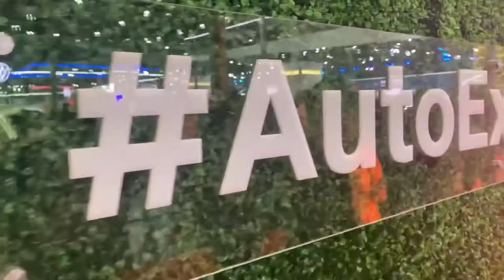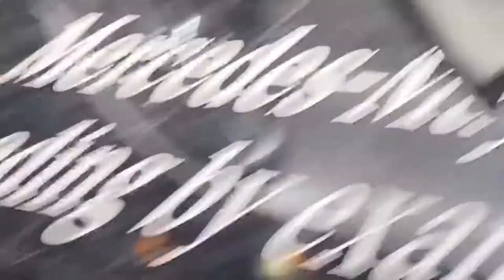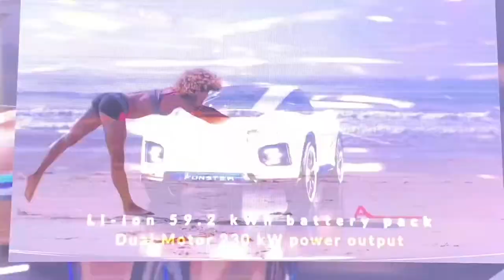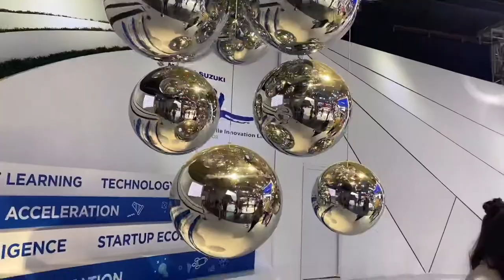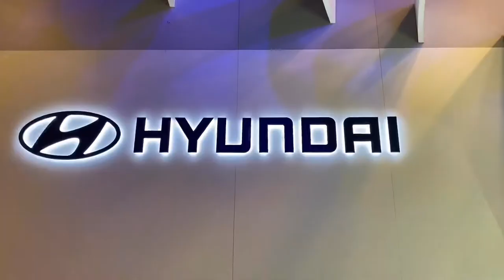Auto expo 2020 Best Vlog :/: Giant Gorkha Monster Truck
JRai